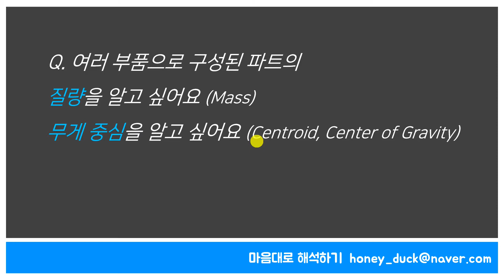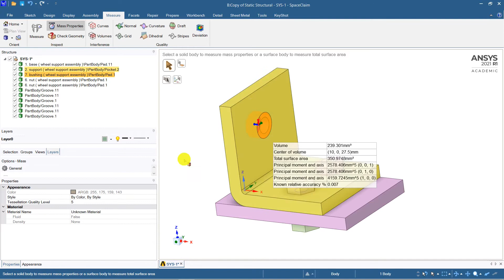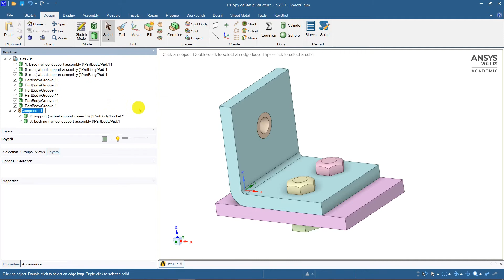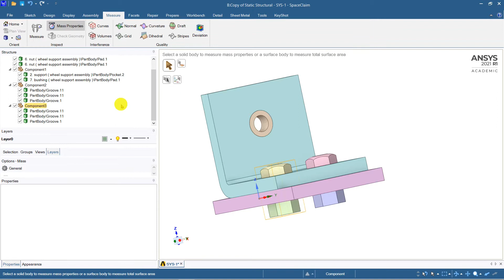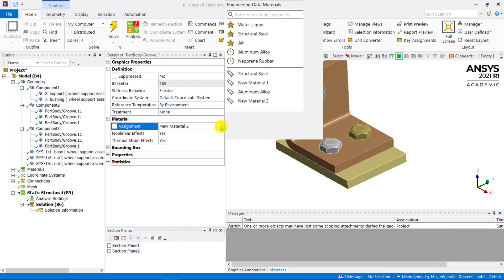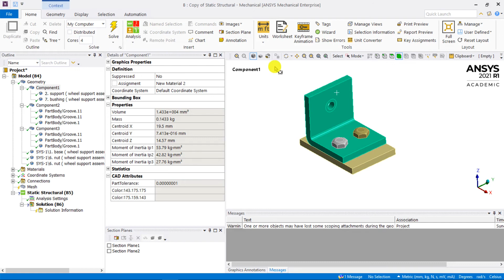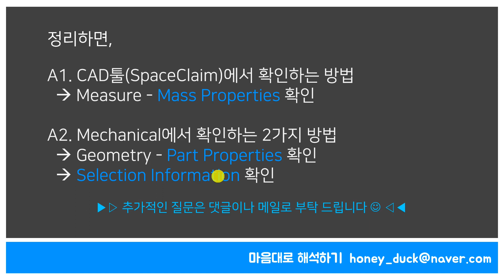바로 해결하세요! 자주 묻는 질문 – 질량, 무게중심 / 초보를 위한 ANSYS Workbench 사용팁 / Part, Assembly, Mass, Center of Mass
ANSYS Workbench를 처음 사용하면 막히는 순간들이 한두번이 아닙니다.
제가 자주 질문 받고, 빠르게 해결할 수 있는 내용에 대해 설명합니다.

오늘은 다음 질문에 대한 해결 영상입니다.

Q. 여러 부품으로 구성된 파트의 질량을 알고 싶어요 (Mass)
무게 중심을 알고 싶어요 (Centroid, Center of Gravity, Center of Mass)

* 타임코드
00:00 시작
00:36 스페이스클레임(SC) 확인 방법 – Mass Properties
04:12 ANSYS Mechanical 확인 방법 1 – Part Properties
05:46 ANSYS Mechanical 확인 방법 2 – Selection Information
07:20 정리

'마음대로 해석하기' 채널에 오신 것을 환영합니다.

자동차, 항공, 전자제품 등 제조 분야의 연구개발에서 널리 사용되는 CAE 엔지니어링 기술 중 구조해석에 사용되는 FEA에 관하여 지식과 노하우를 공유하고자 합니다.
CAE (Computer Aided Engineering) FEA (Finite Element Analysis)

대표적인 FEA 소프트웨어인 ANSYS Workbench를 이용하여 초보자도 쉽게 보고 따라할 수 있도록 강의를 진행합니다.

* 블로그에 오시면 더 많은 정보를 얻으실 수 있습니다.